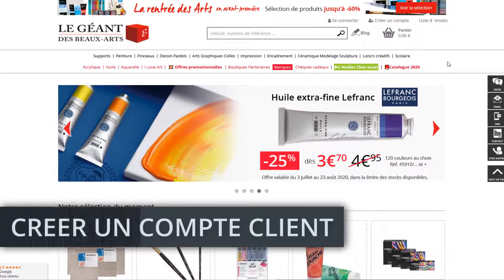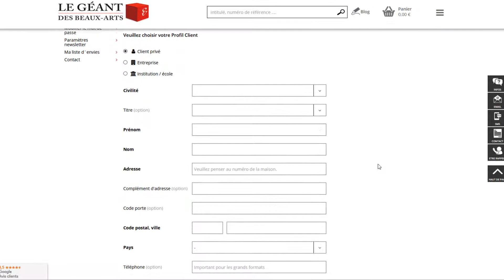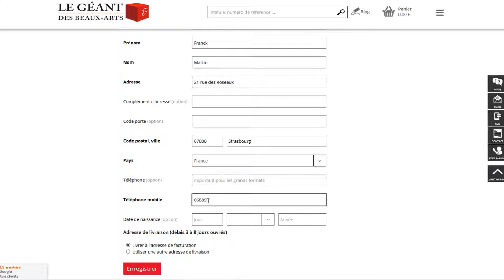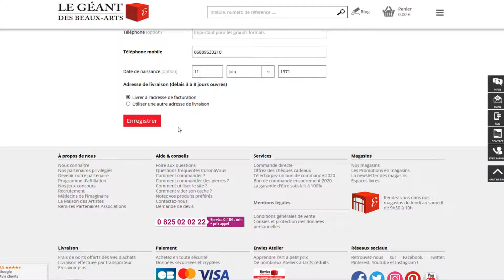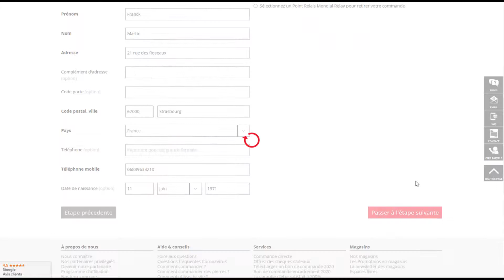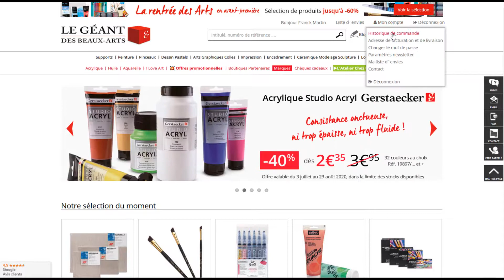Site Internet Géant des Beaux Arts - Création de votre Compte Client.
Dans cette vidéo, découvrez en quelques pas comment créer un Compte Client facilement et profiter ainsi de tous les avantages du site !